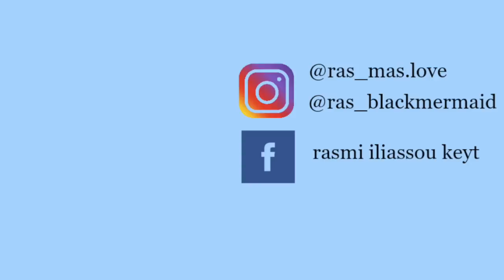OUR ENGAGEMENT-STORY TIME (SHE CRIED).....MUST WATCH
HEY guys hope you are enjoying your night or day ,so today we wanted  to share a special moment of our life with you guys which
is our engagement story so relax and enjoy. LOVE you and see you in our next video.